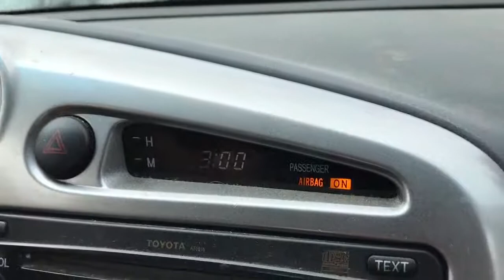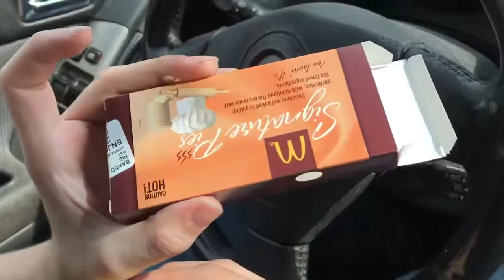Pranking Josue - HWN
Vlog #59  - I meet up with Jeff to go pick up Josue from McDonald's (His Job), and I decide to have a little fun, then we go to McCarty park because park.

Credits:
Nathan A. Clark
Jeff Watson
Josue Rivera